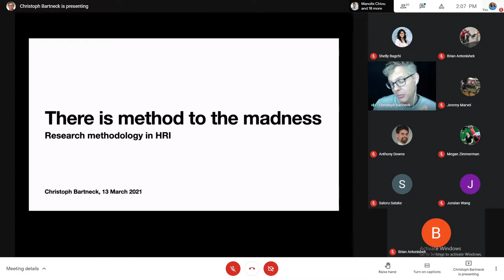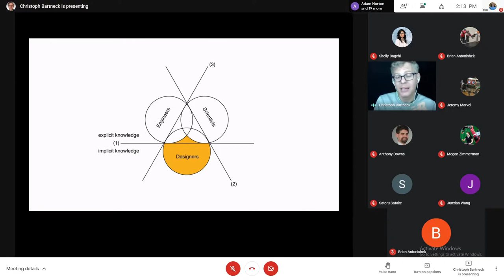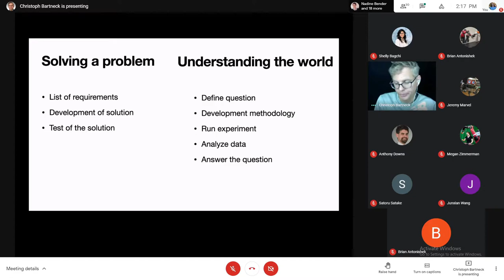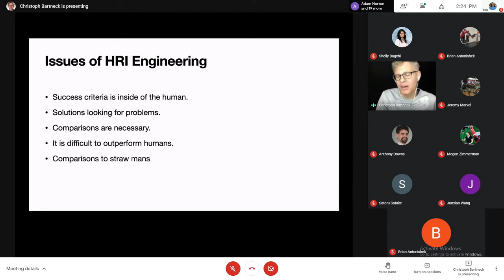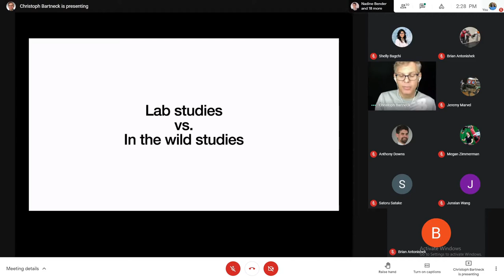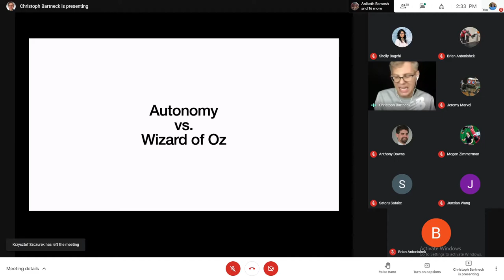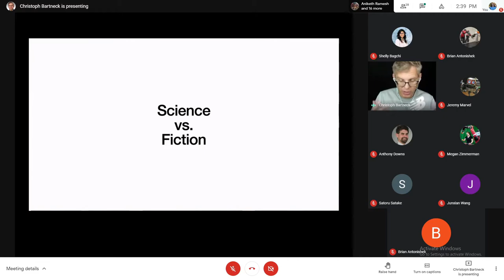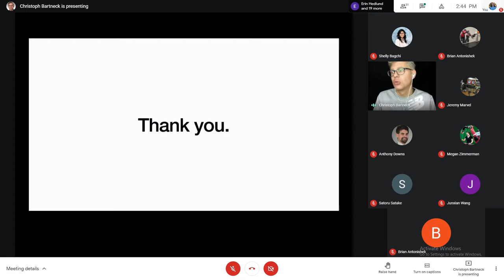There is method to the madness - HRI Methodology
I gave a keynote talk at the HRI2021 Metrics and Test Methods for HRI Workshop. I talked about some of the major challenges in research methodology that all HRI researches should address prior to conducting their study.